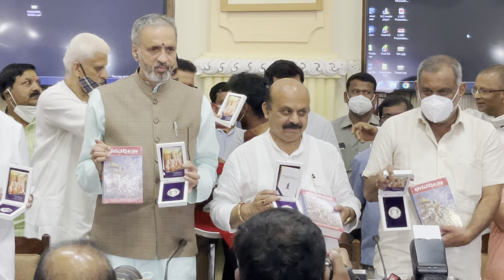Presenting Rs. 125 Commemorative Coin To Hon'ble Chief Minister. Sriman Basavaraj Bommai Ji.